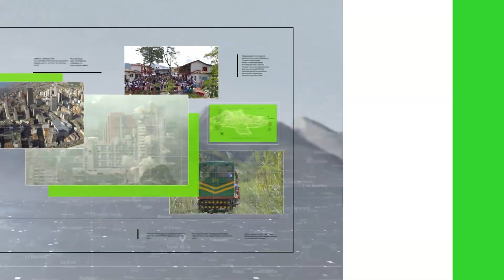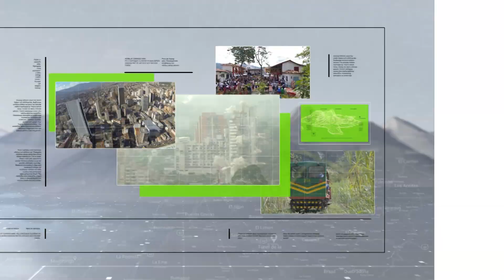Investigan triple asesinato en Ciudad Bolívar - Teleantioquia Noticias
La Policía de Antioquia confirmó un triple homicidio en el municipio de Ciudad Bolívar. Según información preliminar, las víctimas serían tres recolectores de café. Con este caso ya son dos los asesinatos múltiples en esta localidad del Suroeste antioqueño este año.